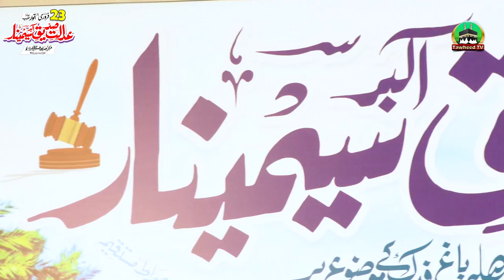Aadalat Siddique E Akbar Seminar | Markaz Siratemustaqeem | Dr Ashraf Asif Jalali | Full Byan